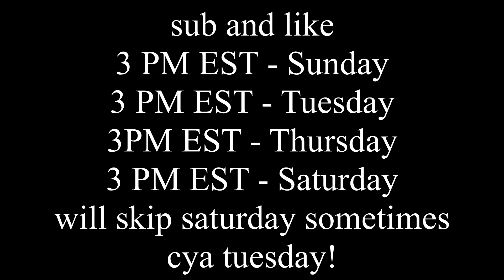HE PEARL GLITCHED OUT?! *BANNED* - FaithfulMC [1]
📁 Pack's In This Video📁
- Ask me in the comments, I may know!
🎨 Thumbnail Maker 🎨
- ME, MYSELF, AND I.
🖱 Logitech G703 Wireless
⌨️ Logitech G Pro / Royal Kludge RK61
🎧 A corsair headphone, not sure!